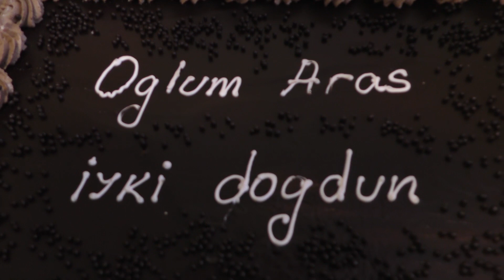ARAS BEBEK Dada mevlidi 8.08.2021full hd KAVARNA